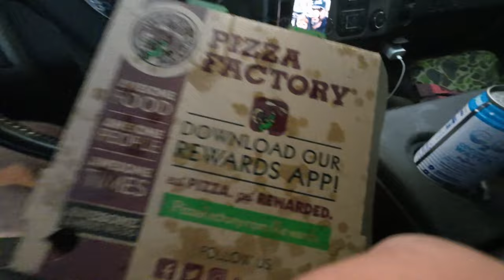Cutthroat - Taking a fresh 5 year old on a mission to Idaho for some first fish on the fly!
Taking a little one to this spot wasn't the easiest, but it has been a dream of mine to take my son (daughter soon) to a special place in Idaho that my Dad showed me when I was a youngin'. He did amazing with the amount of miles traveled on road and on foot. He not only caught his first fish on his new set up from the Grandparents, he also caught the biggest of the trip.

This is a bit of a long one, so if you watch any of this skip to the spot called out below to watch Trace hook a large native cutthroat out of skinny, clear water. Even if It wasn't on video I would never forget these moments.

0:00 Start
04:10 First fish ever on a fly!
18:00 Trace Hooks into a large cutthroat!

Thanks to Dad and Dawn for the side by side and bear protection, thank you to my Mom for the help getting us on the road, and a huge thanks to my wife for letting us embark on this adventure.